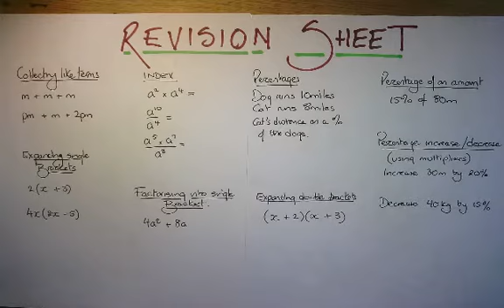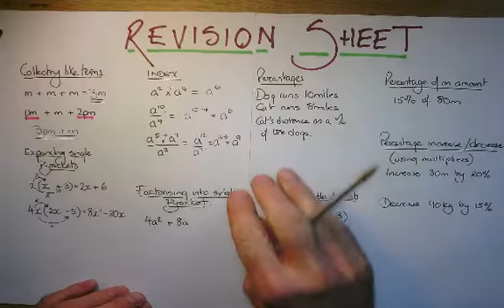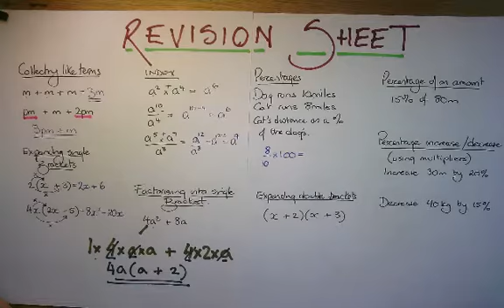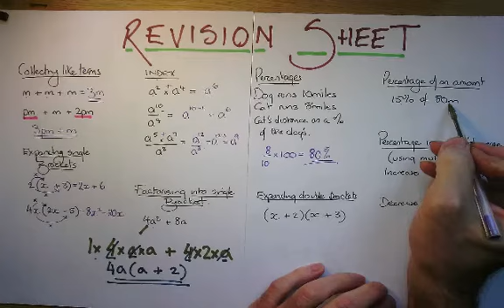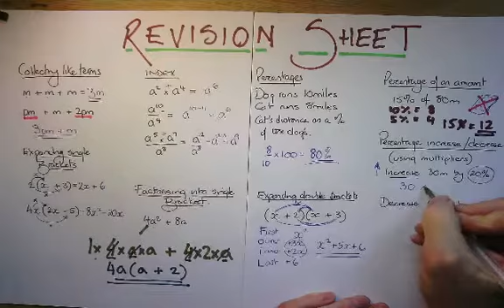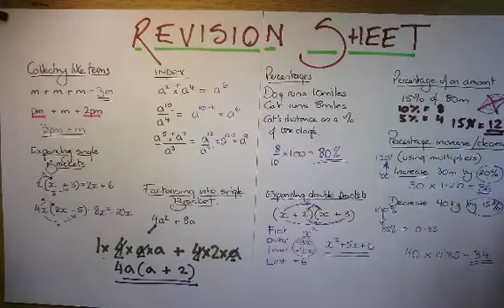Memory Sheet Yr 8 Term 3